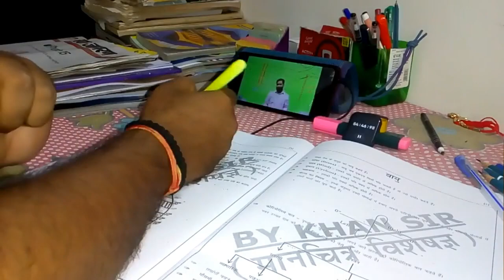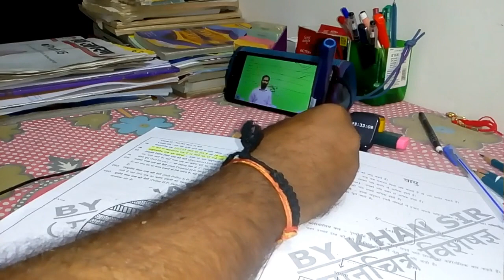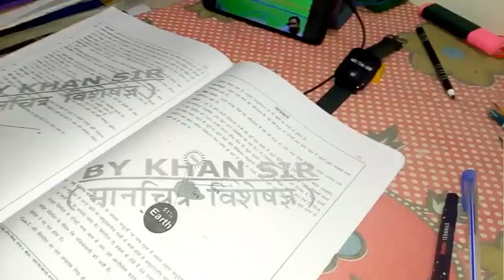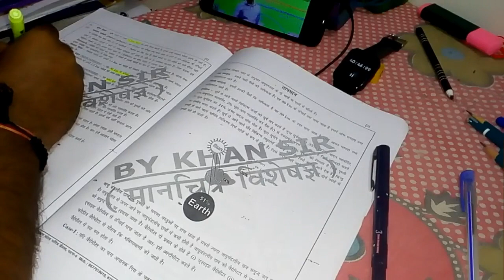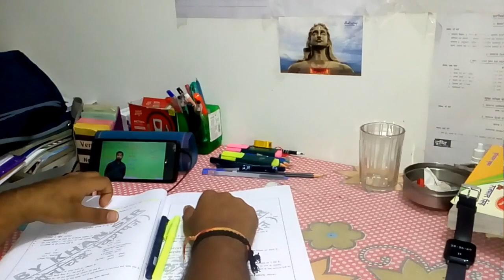RO ARO 2023 Prelims STUDY VLOG🎯 | HAPPY DIWALI | कुछ पाने के लिए कुछ करना पड़ता है🎯